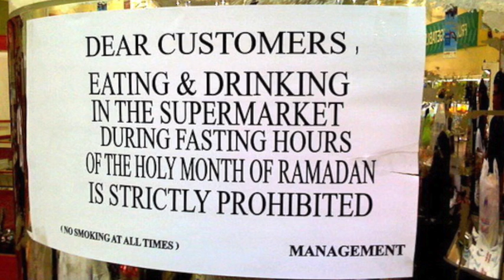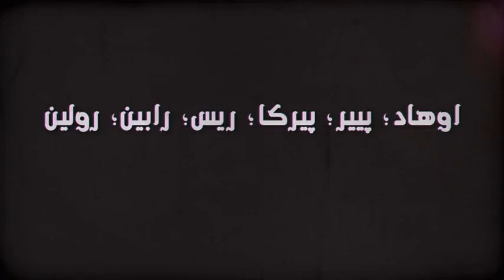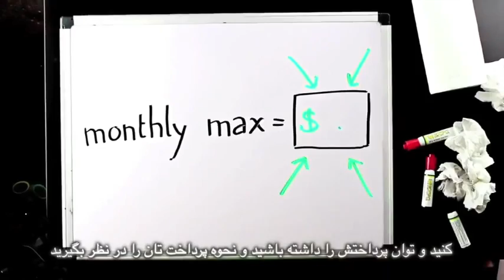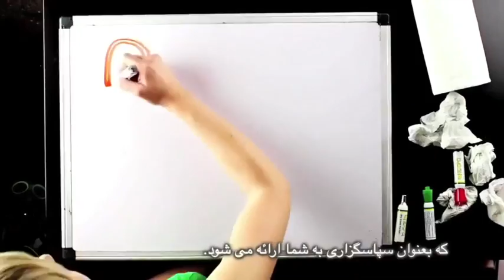از سليمانيه تا منچستر ـ همبستگى و نبرد؛ ان و گل سرخ با مریم نمازى و فريبرز پويا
از سليمانيه تا منچستر ـ همبستگى و نبرد
مصاحبه بسما حبيب٬ سازمان دهندگان كنگره فمينيسم روشنگر
تجزیه و تحلیل اخبار: تروريسم در منچستر و شهرهايى در مصر٬ اندونزى و افغانستان
فتوای احمقانه: مجازات فتواهاى غير رسمى
لحظه زيباى زندگى: پناهنده ايرانى برنده مسابقه التن جان
ترجمه: سيروس باشام
زیرنویس: بهرام م